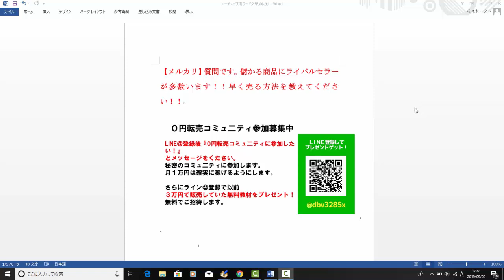【メルカリ】質問です。儲かる商品にライバルセラーが多数います！！早く売る方法を教えてください！！【佐々木一之】